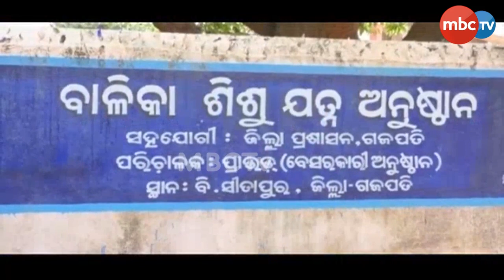ଚର୍ଚ୍ଚାରେ ଶିଶୁଯତ୍ନ ଗୃହରେ ରହୁଥିବା ପିଲାଙ୍କ ସଫଳତା | ମାଟ୍ରିକ ପରୀକ୍ଷରେ କମାଲ କଲେ ଏହି କୁନିକୁନି ଶିଶୁ....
ଚର୍ଚ୍ଚାରେ ଶିଶୁଯତ୍ନ ଗୃହରେ ରହୁଥିବା ପିଲାଙ୍କ ସଫଳତା | ମାଟ୍ରିକ ପରୀକ୍ଷରେ କମାଲ କରି ଦେଖାଇଛନ୍ତି ଏହି କୁନିକୁନି ଶିଶୁ .